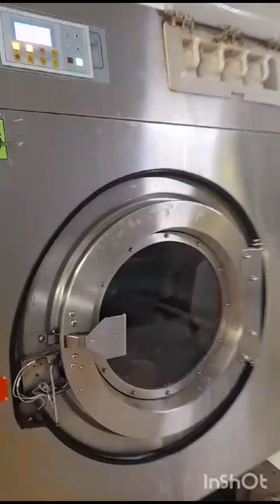R M Raktha Lanka 02 (Laundry Attendant)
Video from HR Everest